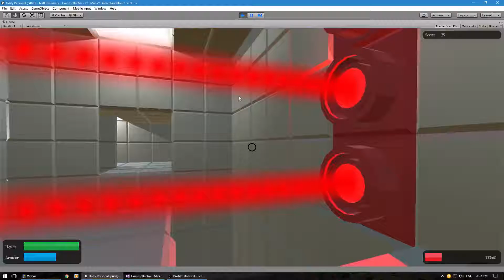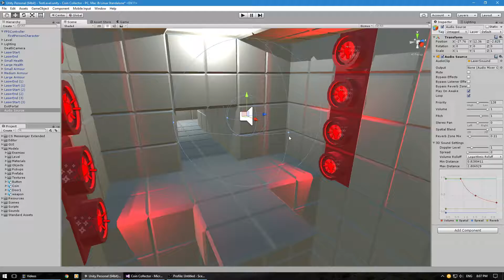Unity3D Tutorial: - Coin Collector #29.5 - Fixing 3D Sounds In Level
Hello Everyone,

Welcome To a new game tutorial series, in this series we will be creating a 3D coin collection game where each level will contain hazards that you need to look out for while trying to make your way to the exits.

In this tutorial we will be fixing the 3D laser sound in our game we created last video.

Part 29.5: - Fixing 3D Sounds In Our Game.

Software You Will Need In This Tutorial Series: -